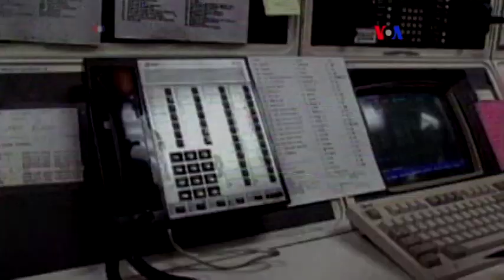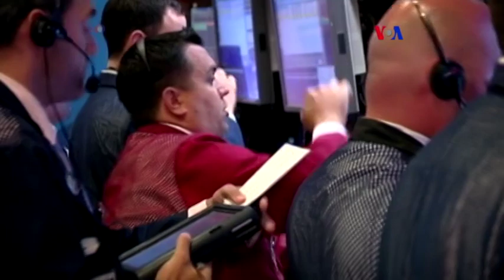Estrés en el trabajo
Si necesita más razones, para tomar las decisiones que le están pidiendo a gritos su salud emocional y física, Miguel Angel Rivera nos da más argumentos para aprender a controlar el estrés en el trabajo.